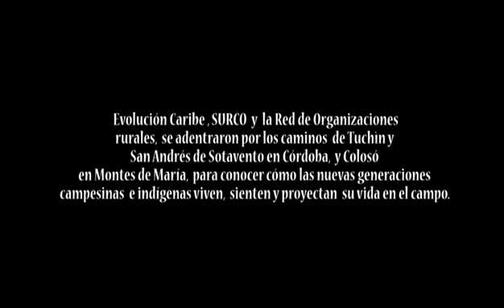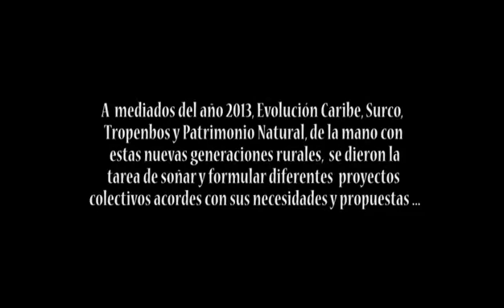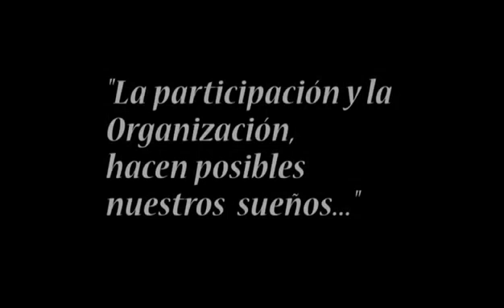Generaciones De Tierra Fértil y Sueños Posibles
Evolución Caribe, SURCO y la Red de Organizaciones rurales, se adentraron por los caminos de Tuchin y San Andrés de Sotavento en Córdoba, y Colosó en Montes de María, para conocer cómo las nuevas generaciones campesinas e indígenas viven, sienten y proyectan su vida en el campo.